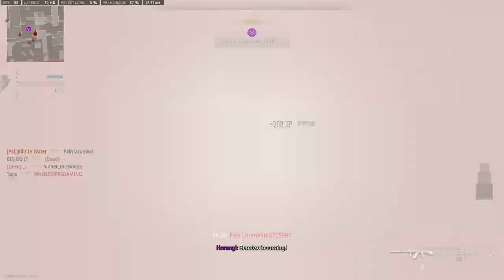THE GOD GUN IN MW2 !!!!